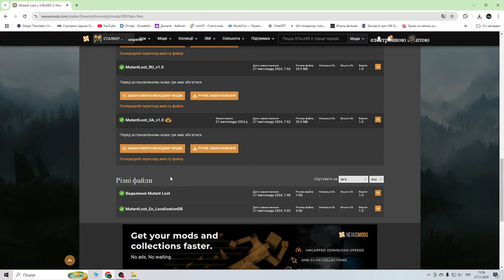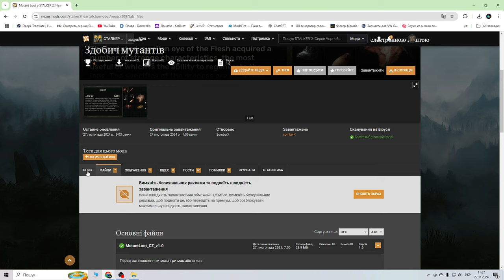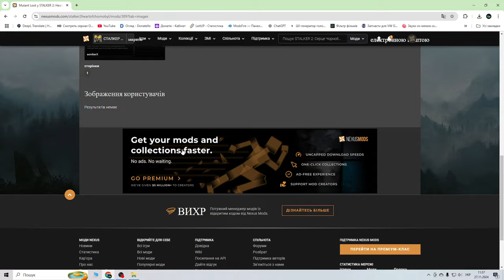МОД ЯКОГО ВСІ ЧЕКАЛИ В STALKER 2 / ЦЕЙ МОД МАЄ БУТИ В КОЖНОГО / ЧАСТИНИ МУТАНТІВ ДО СТАЛКЕР 2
КРУТИЙ МОД ДО СТАЛКЕР 2